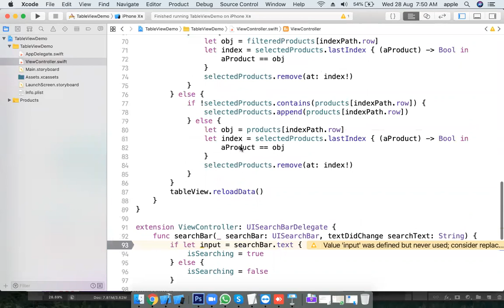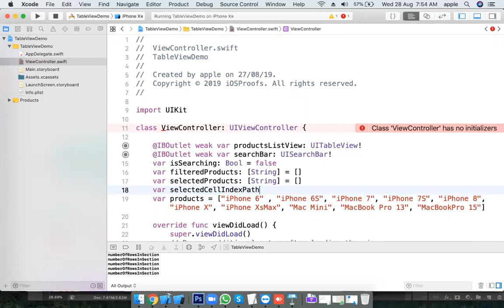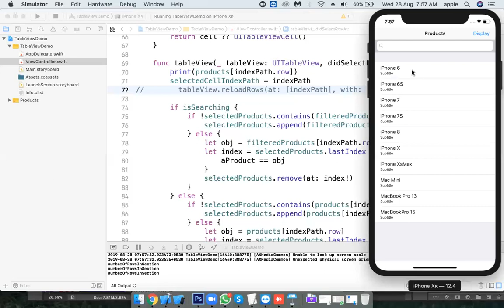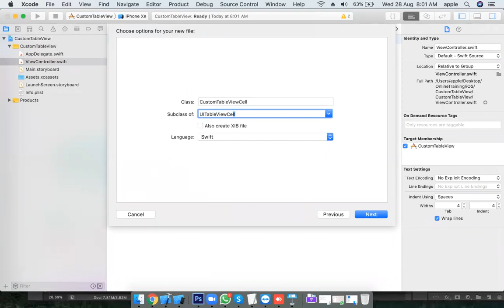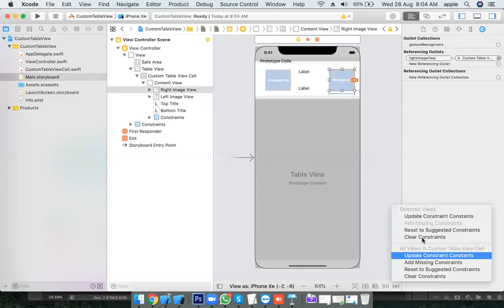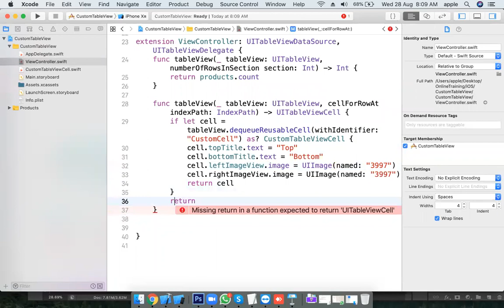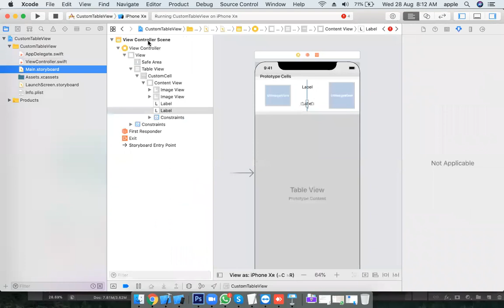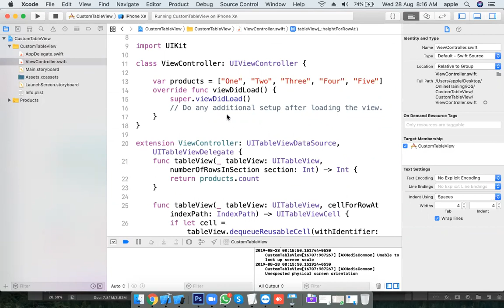Day 21 - (2/2) Two Ways to create Custom TableView in iOS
For Realtime Projects
For Internships in Hyderabad for Freshers